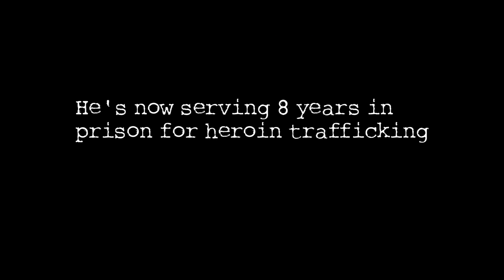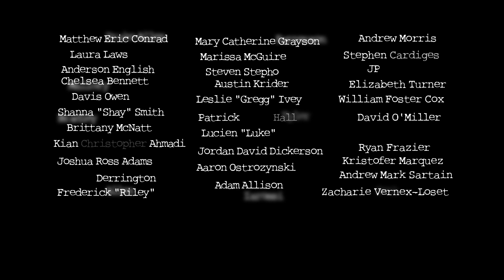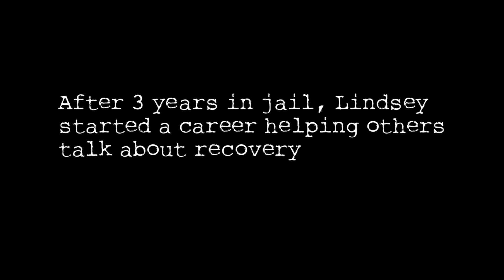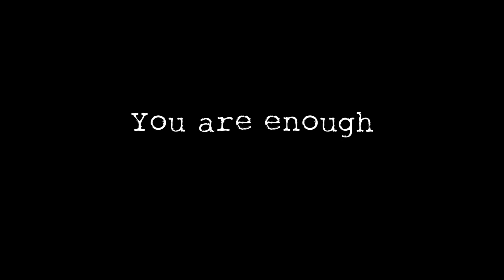Prison can be the start of a bright new life (Triangle Part 4)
A reality for many heroin users is a felony charge and a long-term prison sentence.  For some, that dark hour is the beginning of a bright new life